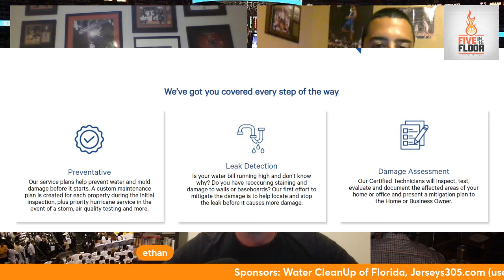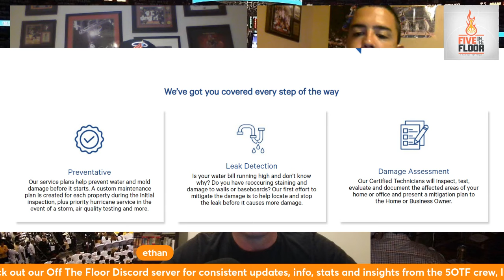Miami Heat Drafts Revisited: 2003 -- Dwyane Wade | Five on the Floor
In the first of a series on Five on the Floor and the Five Reasons Playback room Ethan Skolnick, Greg Sylvander and Alex Toledo look back at the lead-up to and selection of Marquette's Dwyane Wade, and how it changed the franchise.

Join us on our Off The Floor Discord server! Get exclusive insider information, along with updates/stats/insights from the 5OTF crew and hang out with other Heat fans! (Scroll down after clicking).

Also, come hang out and watch games with us live on Playback.tv/5RSN or on their app, we also do off-day live shows there.

Sign up using the code FIVE to double initial deposit at PrizePicks.com

If you want more exclusive Miami Heat content, join our Off The Floor feed